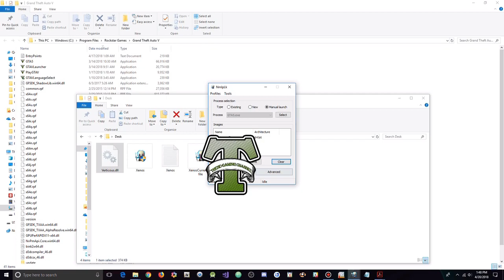GTA 5 Online 1.43 Verticous Menu with Stealth Money+Hacks+Free Money[FREE DOWNLOAD]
[DOWNLOADS]

STEAM VERSION && SOCIAL CLUB VERSION:
**Mod Menu:

[CREATOR: ]

Controls:
* = OPEN

[MUSIC]